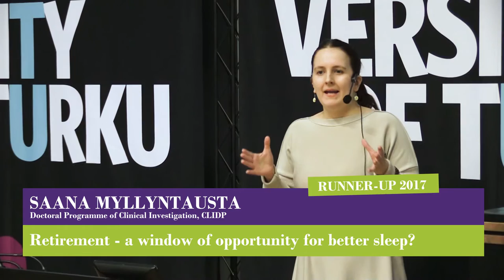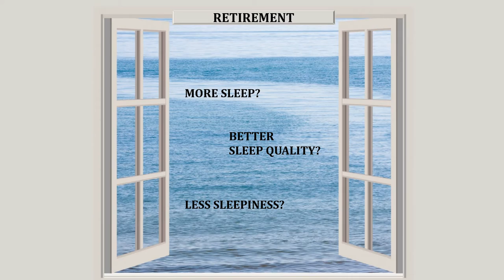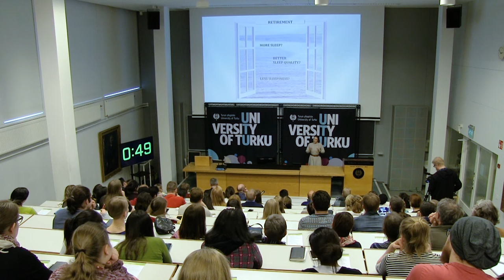Runner-up of the 3MT Final at the University of Turku, Saana Myllyntausta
Saana Myllyntausta, Doctoral Programme of Clinical Investigation, CLIDP

Retirement - a window of opportunity for better sleep?

3MT Final at the University of Turku – 9 March 2017